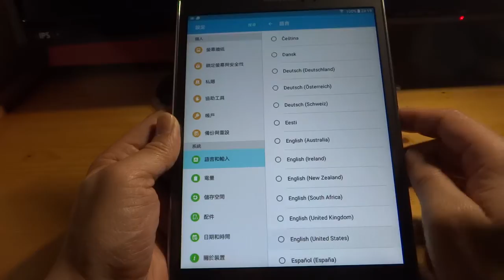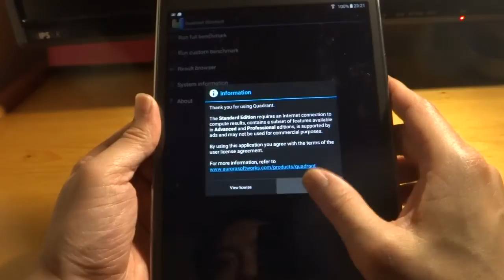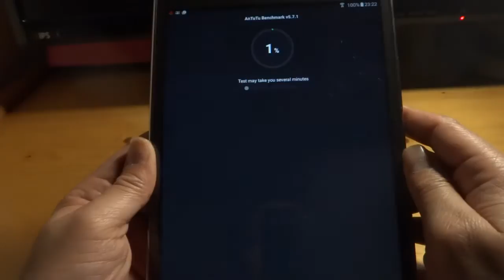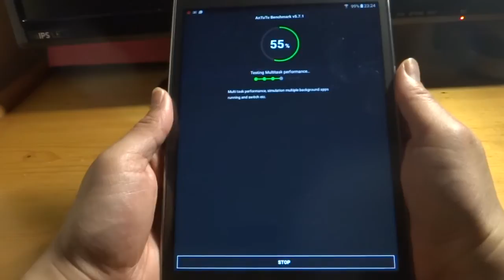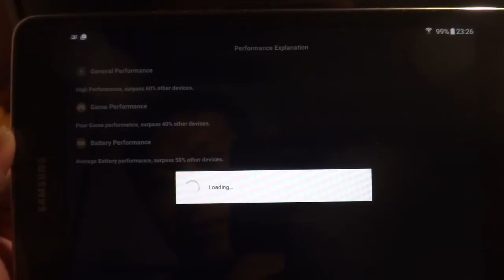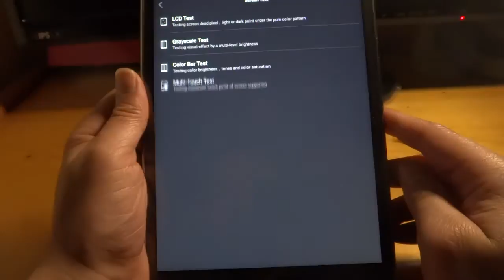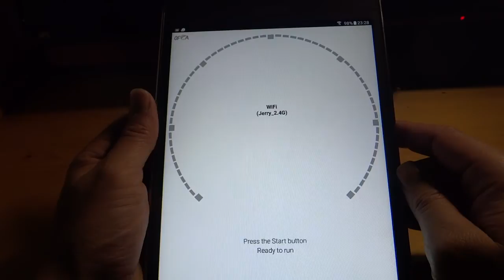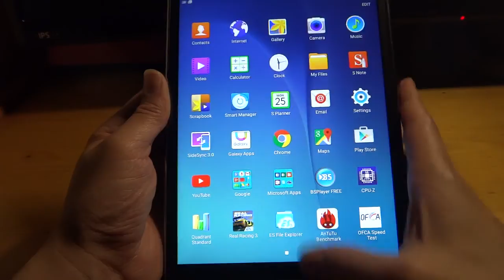Samsung Galaxy tab A 8.0" SM-P350 test 1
Test outlook, benchmark(Quadrant,Antutu,CPU-Z)...etc